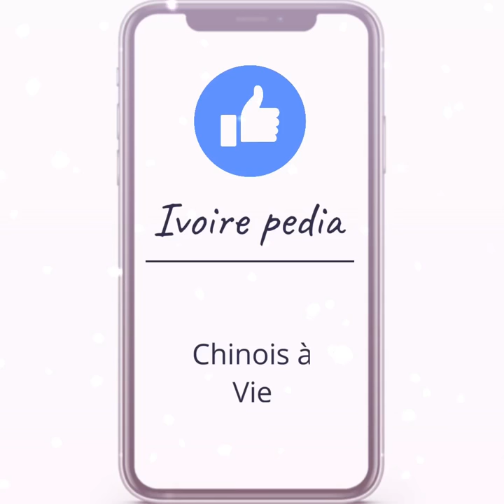ARAFAT DJ : LA LISTE DE TOUS SES SURNOMS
NOUS VOUS PROPOSONS LA LISTE DES SURNOMS DE NOTRE HEROS NATIONAL DJ ARAFAT

Hommage à notre Daishi national
💫💫💫REGARDEZ CETTE VIDÉO EN FORMAT 1080P ou HD
POSEZ UN LIKE ✅
Likes ✅
Partagez ✅